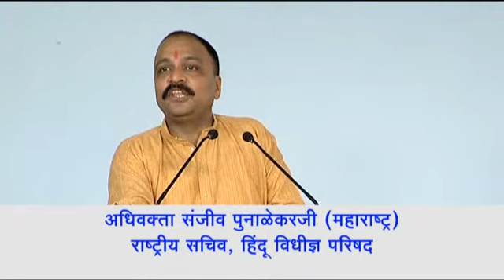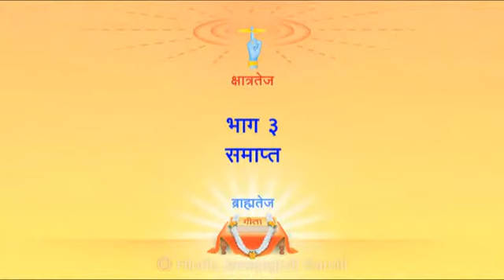Communal Violence Bill, Sacchar Aayog, Saffron Terrorism: Advocate Sanjeev Punalekarji (Part 3)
Address by Advocate Shri. Sanjeev Punalekarji (Maharashtra), National Secretary, Hindu Vidhidnya Parishad in All India Hindu Adhiveshan 2012 held in Goa.
1. Poor & innocent Hindu Youth are falsely being booked for malegaon blasts under Saffron Terrorism
2. Scrapping article 370 of the constitution in Kashmir
3. Total boycott with Pakistan as we did with south Africa long ago.
4. As per Sacchar Aayog, minimum income limit for 2.5 lakh for Muslims (minority students will get 1.5 Lakh scholarship ) whereas 15,000 for Hindu (will be called rich). Hindu students will not get educational scholarships due to this.